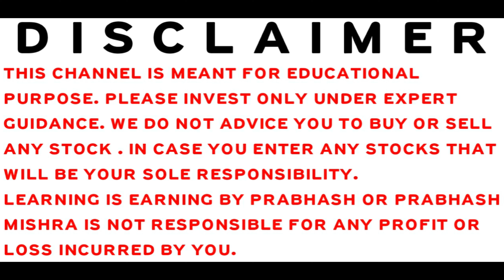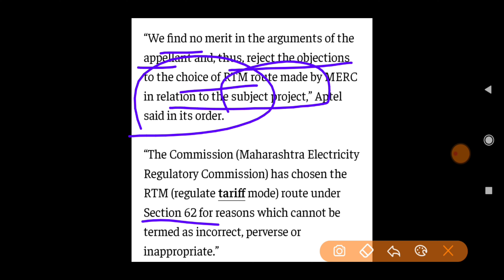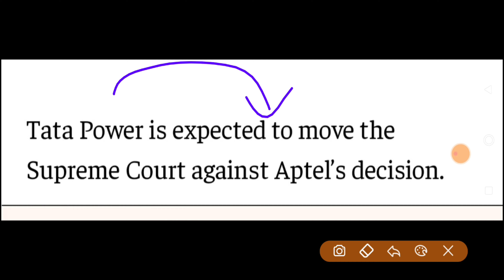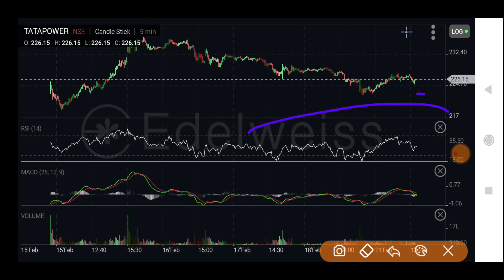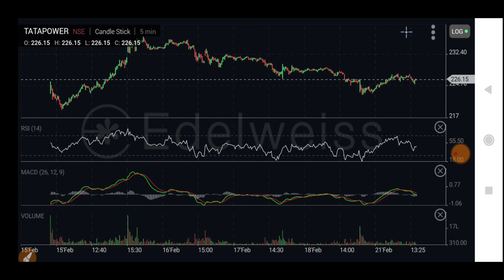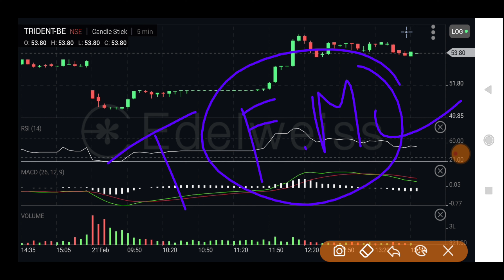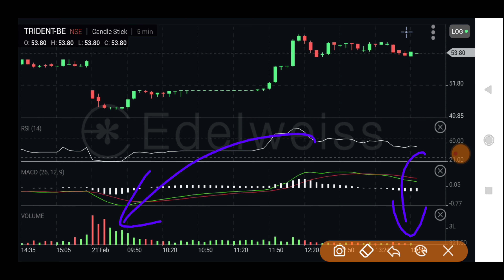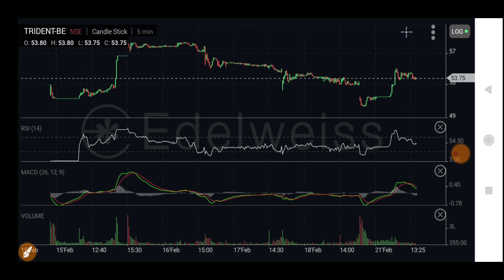STOCK MARKET LATEST NEWS | BAZAR KE PANDIT | PRABHASH MISHRA